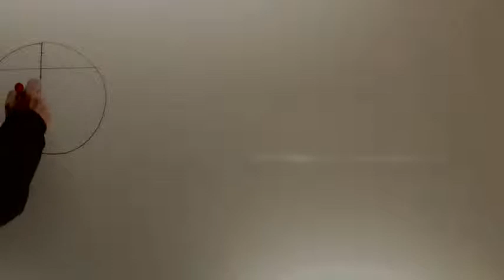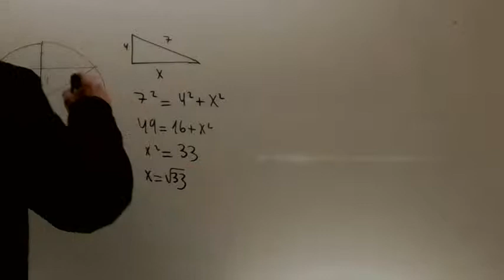Longitud cuerda en circunferencia Matematicas 4 ESO Academia Usero Estepona